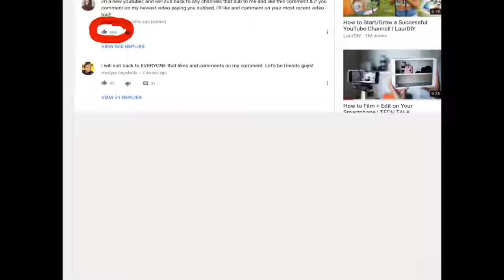ILLUMINATI CONFIRMED 100% (lol) (just for fun)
I do not take credit for these photos (unless they are mine).
Facebook Username: Grace Chan (cute cookie profile)